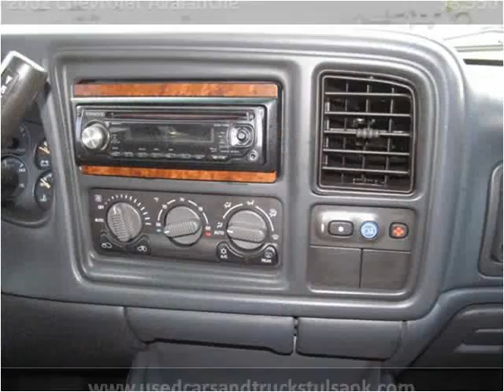2002 Chevrolet Avalanche Used Cars Collinsville OK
This 2002 Chevrolet Avalanche is available from Kent's Custom Cars & Trucks.